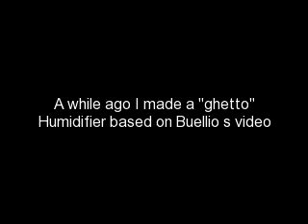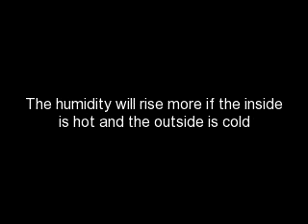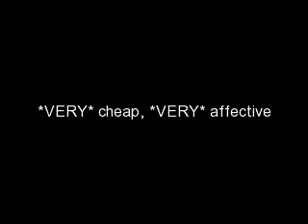HomeMade Humidifier For Vivarium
I made a very cheap humidifier for a vivarium. It works very well. It made my tank rise from 80% humidity to 97% in just an hour.